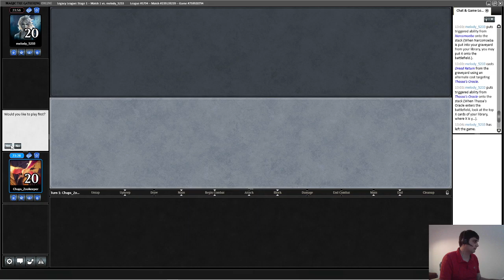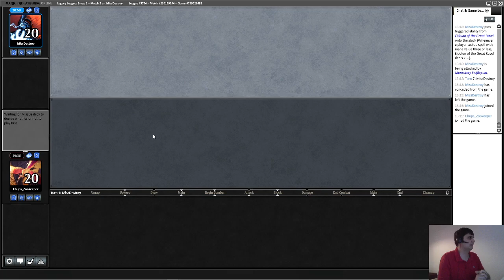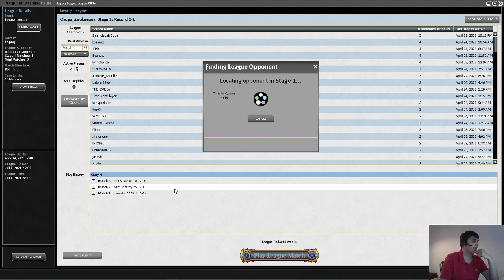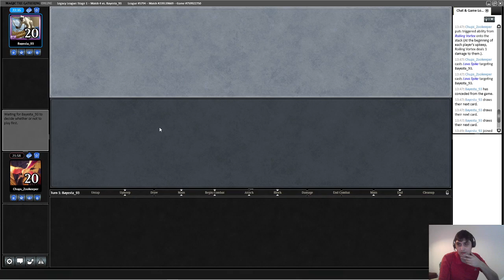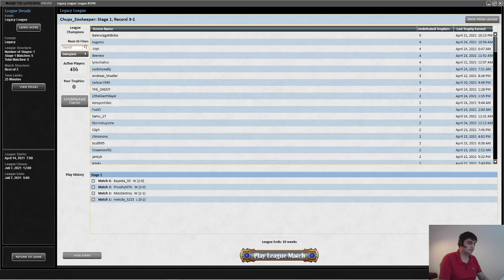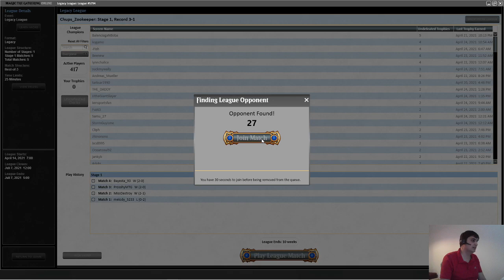MTG: Legacy Burn in Strixhaven Meta (English)